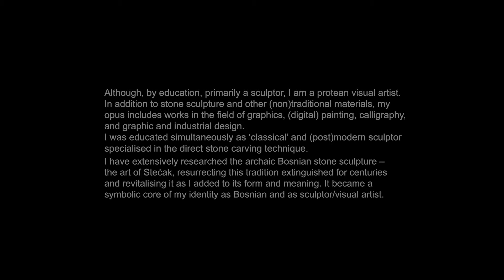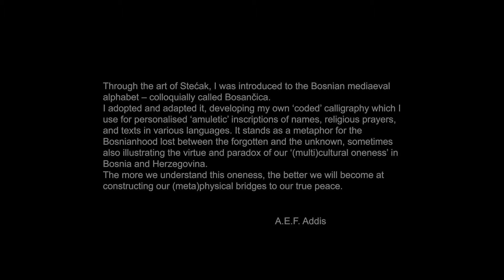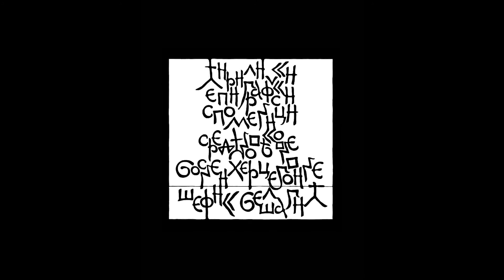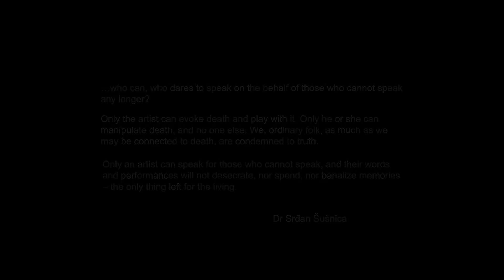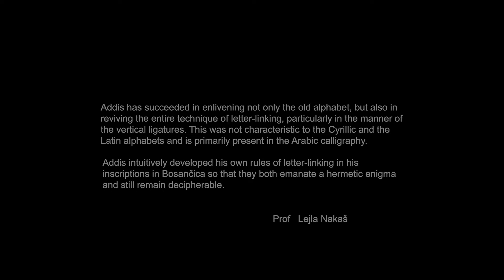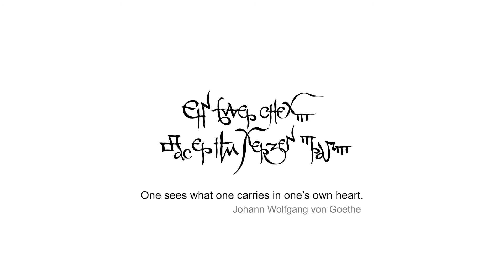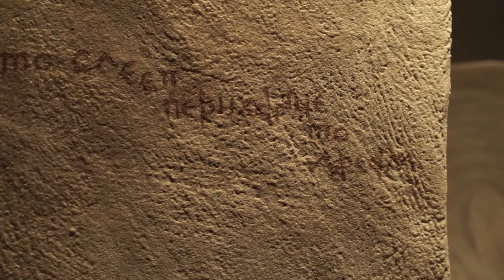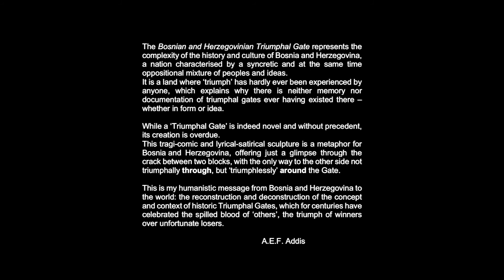A.E.F. Addis In Search of Symbols of Peace & Adiscontinuity of the Art of stecak (L)